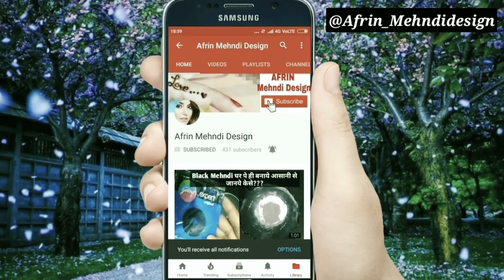Top 4 R Latter tattoos design 2018 /DIY Small and cool tattoos design for girls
Learn Easy and simple R latter trendy Tattoos Design for hand

Letter R and Heart Combined - Tattoo Design Ideas for Initials
girly hand tattoos
small tattoo designs for hands
tattoos for hands and wrists
tattoo designs for women's hands